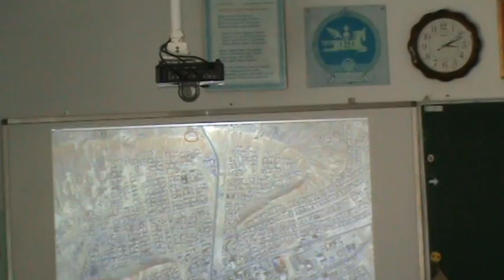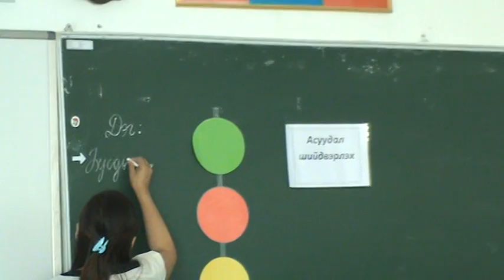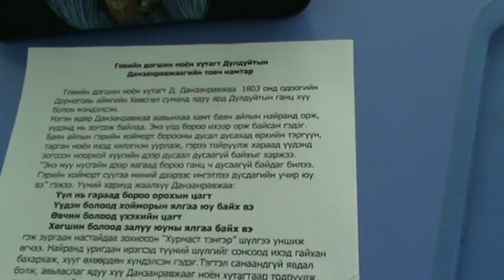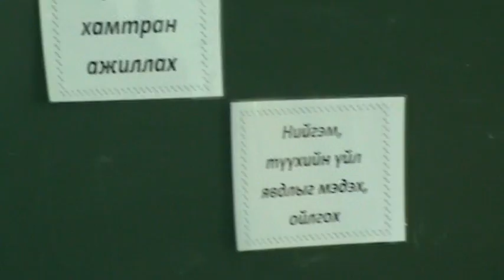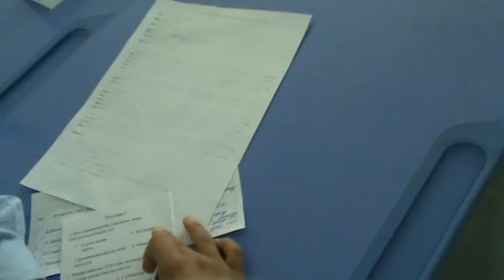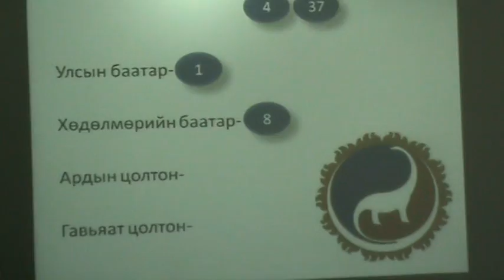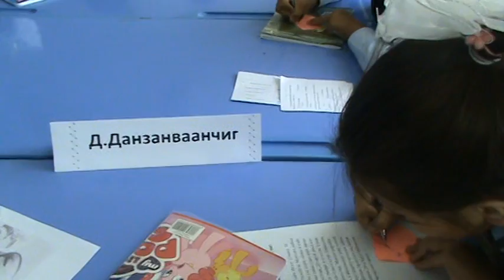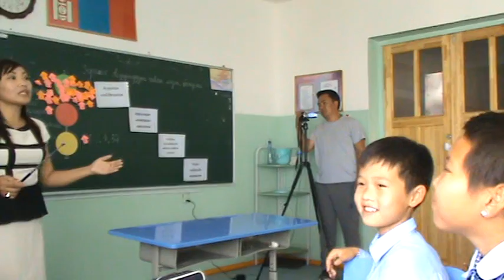B Gansaikhan 5g